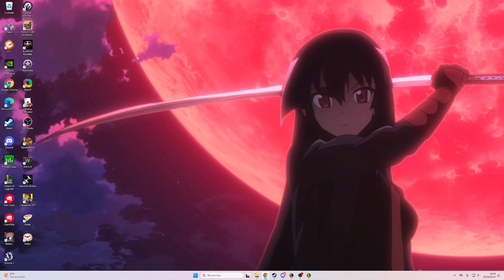Arena avec Zephyst : La remondata !!!!